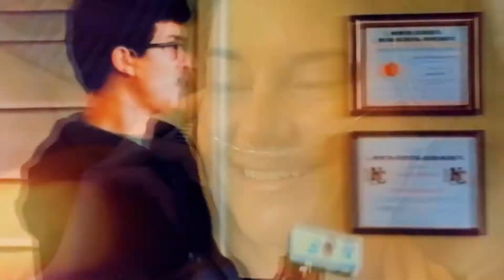the fault in our stars | forever young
First of all: sorry for the terrible quality! I wanted to wait until it was out on DVD, but I watched a lot of videos and I just needed to make one that was a little more positve!! There are happy sides in this film! Don't forget them :)